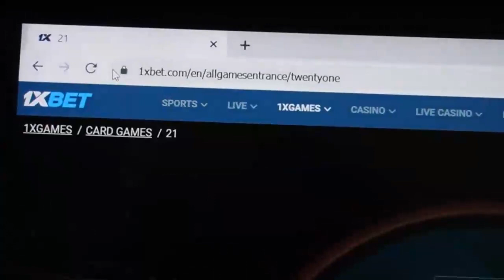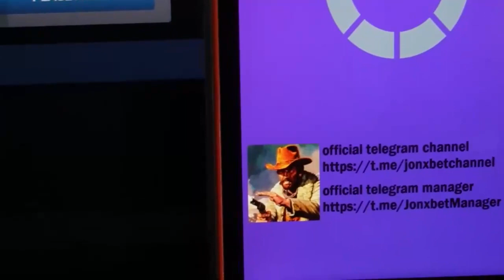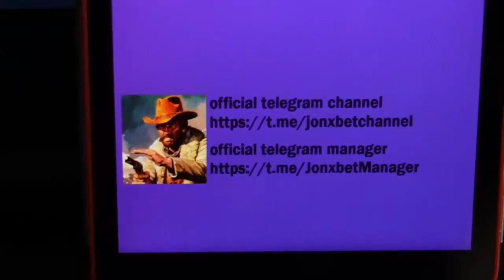I'm winning on internet site 1xBET of script-helper black jack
Tricks enables me to accurately play with ease and I can not worry that I would lose the bet. This bug works for Laptop and Android and is continually updated. My friend, you don't need to be a hacker to apply script for black jack. 1xbet often pays cash flow on account. Script for black jack nowhere better. 1xBet begging me playing no more. So, has been released new edition script for black jack.

my telegram account linck